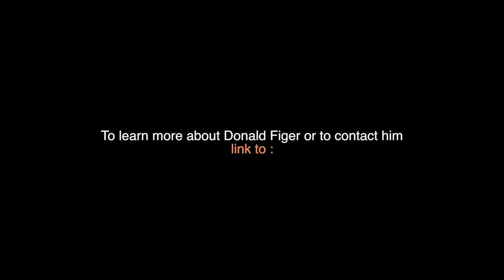RIT Expert: Donald Figer, director, Center for Detectors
Don Figer, director of the Center for Detectors at Rochester Institute of Technology, is an expert in detectors, detector testing, massive stars, The Quintuplet Cluster and The Pistol Star.